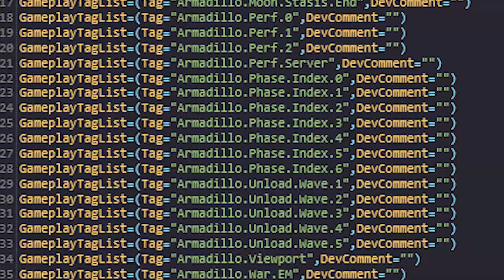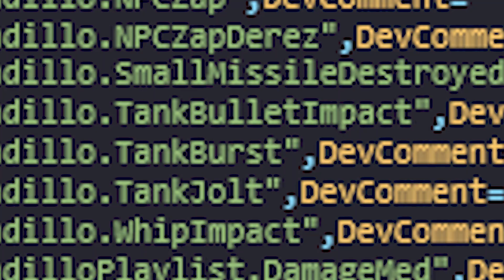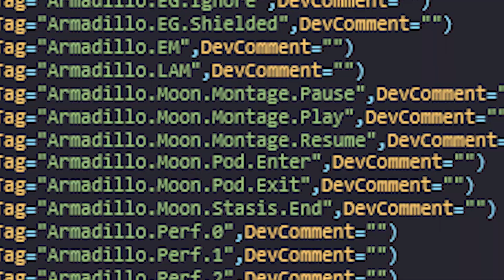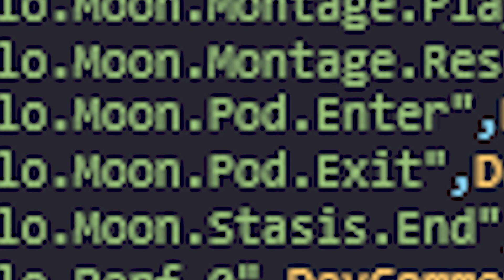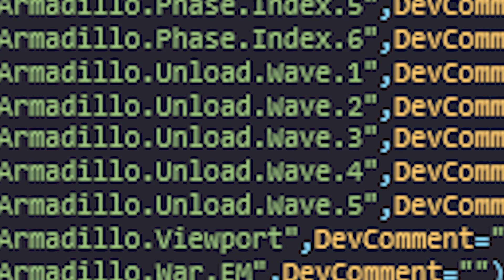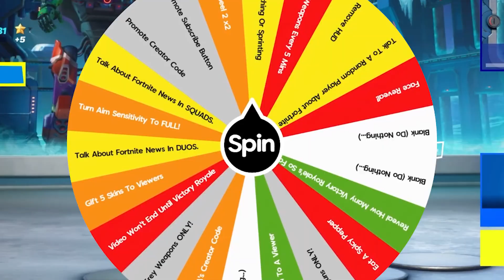Fortnite Season 3 LIVE EVENT Gameplay! (Early Release)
🎬 NEW update Fortnite Chapter 3 Season 2 and map Changes update! In this video we look at the Fortnite Season 3 LIVE EVENT Gameplay! (First Look)! These Fortnite Season 3 LIVE EVENT Gameplay! (First Look)! and see if we can uncover the Season 2 Update Easter eggs and map update changes for season 8 trailer gameplay, easter eggs, trailer for Chapter 3 in Fortnite!!!